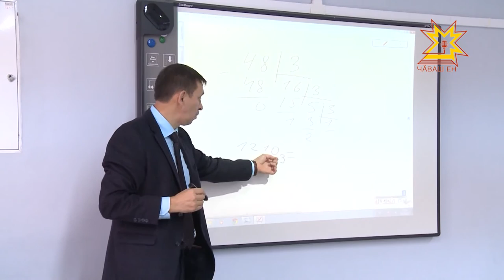В школах нужны свежие силы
Куда пойти работать после окончания ВУЗа и на каких условиях? Этот вопрос волнует  почти всех выпускников. Органы власти тоже заинтересованы в том, чтобы молодые люди работали по специальности.  Сегодня главы администраций Урмарского и Комсомольского районов подписали с Чувашским педагогическим университетом договоры о целевом обучении студентов.